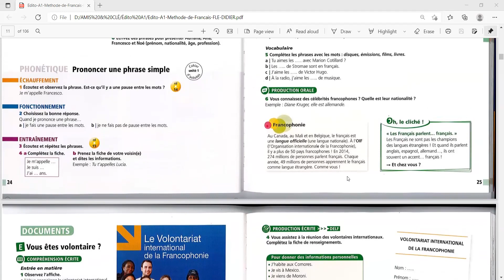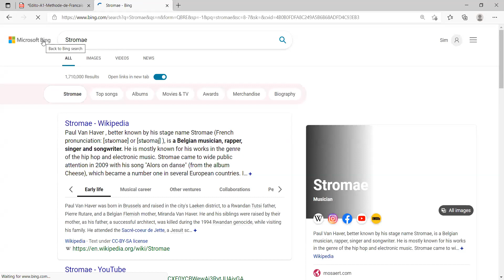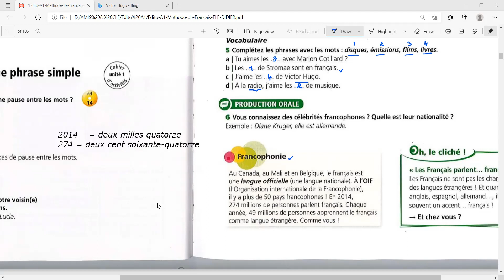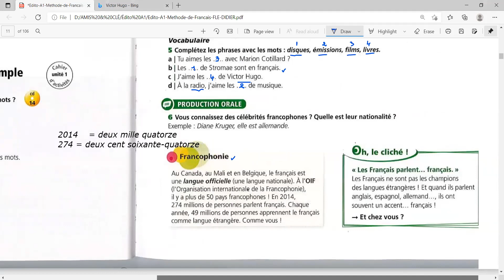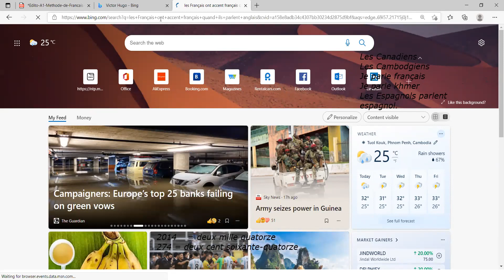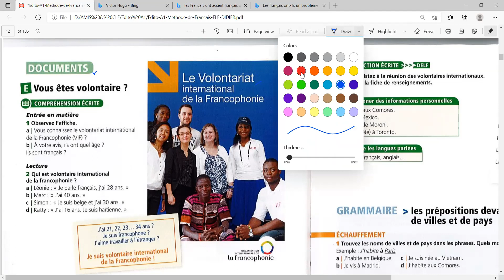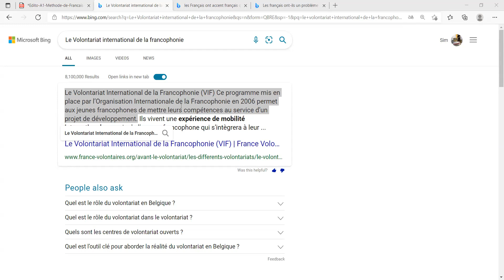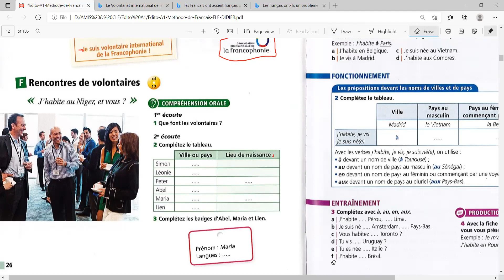exercice de vocabulaire et la francophonie A1 5h30 6h30